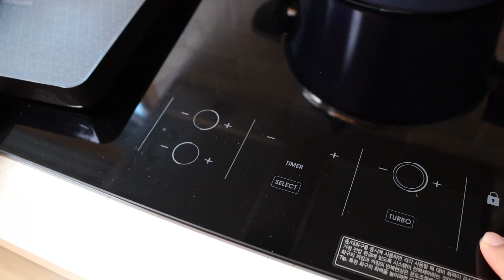새로운 방법으로 먹어보자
불고기는 만들기도 어렵고 힘들고 복잡하고 귀찮고 피곤하고 이렇고 저렇고 등등
그래서 불고기용 고기를 다른 맛있는 방법으로
먹어보기위해 요리해봤습니다 ㅎㅎ